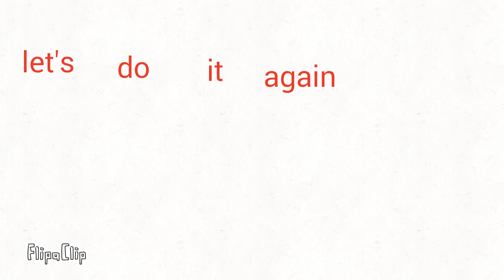KONNIE SUCKS!😠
She's a fangirl she disrv it